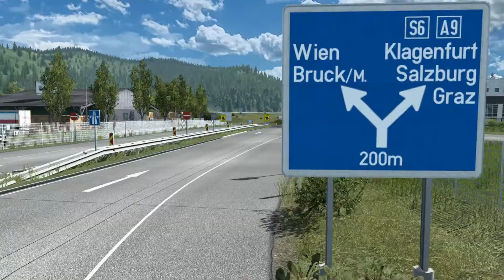|ETS2 1.46| Ownable Fliegl Flatbed Trailer by Virtual Service [Trailer Mod]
➡️15 Cargo IN CARGO MARKET!
➡️7 Type of Lamps
➡️7 Type of accesories on the back
➡️7 Type of Licence Plate + Custom Plate
➡️5 Paintjob + Custom Paintjob
➡️4 Type of Markers Lights
➡️3 Type of beacons
➡️3 Type of sideskirt's
➡️3 Type of Reflection's Tape
➡️And much more! :D
➡️AO
➡️OWNED WHEEL